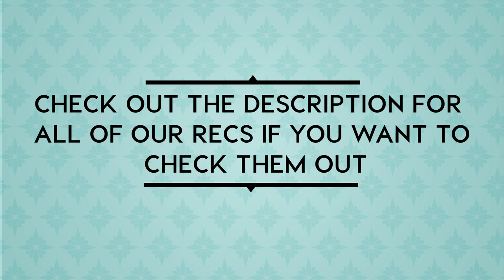Our Ultimate Kitchen Tools | We'd Save These In A Fire...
Ever wonder what kitchen tools and equipment really make the difference? What is truly worth buying? What do you use day after day, and what wasn't really worth the money? Today we're listing our top 10 all-time favorite kitchen tools. These are the things we reach for constantly, and will never be without.

Measuring Cups
Bench Scraper
Fish Spatula
Chainmail Cast Iron Cleaner
Cutco Kitchen Shears If these are above your price range, here is another alternative that won't fall apart
Parchment Sheets choose the size according to your pans
OXO Cutting Board

All opinions are our own.